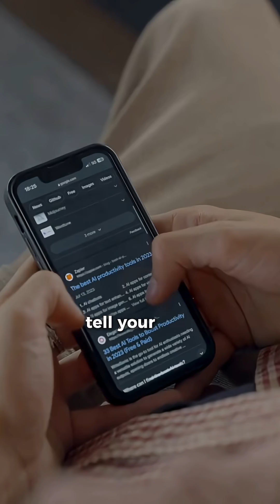Expert Explains: Are you really anonymous in Incognito Mode?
Is private browsing really private? We asked Dr Mark, an expert from Swinburne University of Technology Sarawak, for his input.